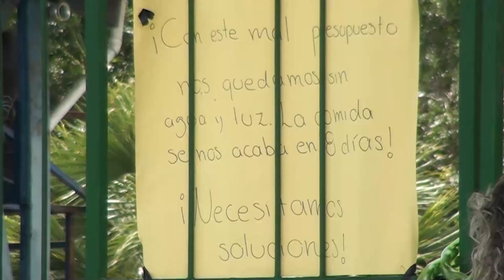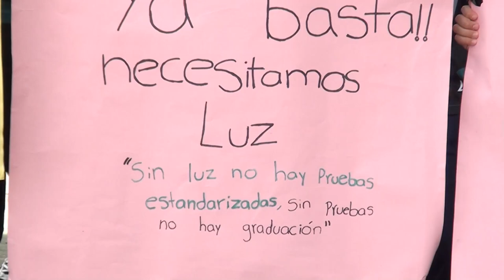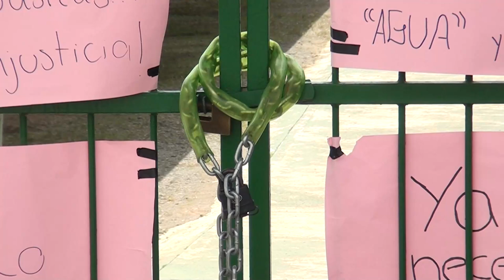MEP analizará caso presupuestario del Liceo Académico de San Antonio de La Amistad